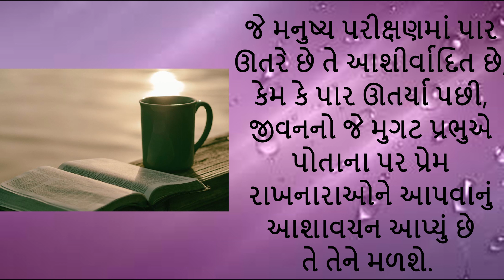વિશ્વાસનું તાજ: દૈનિક પ્રેરણા અને પ્રેમ, ફેબ્રુઆરી 8